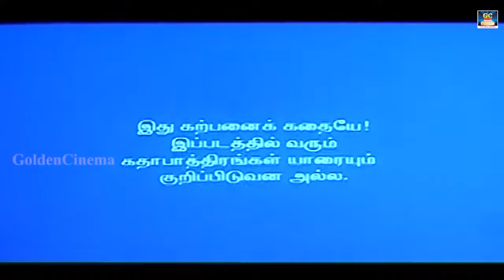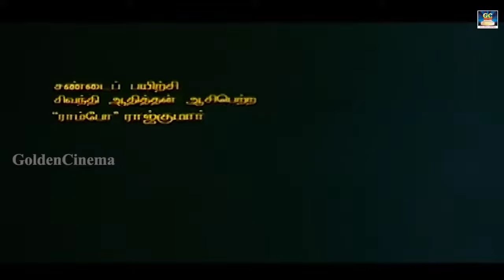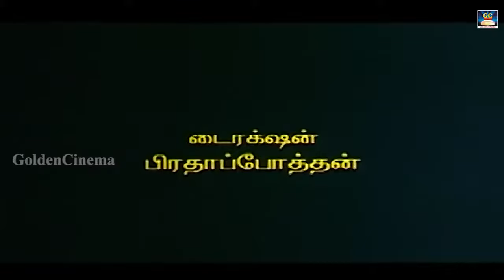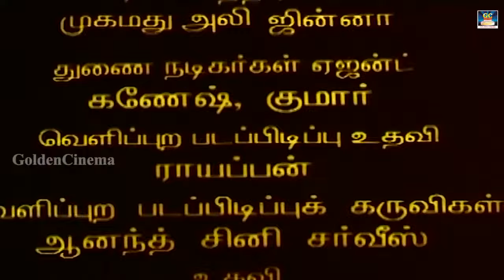Seevalaperi Pandi Full Movie | சீவலப்பேரி பாண்டி திரைப்படம் | Napoleon, Saranya | Drama Action Movie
Cast : Napoleon, Saranya, Ahana
Directed by :  Prathap Pothan

Seevalaperi Pandi Songs :
1.Tirunelveli Seemayile
2. Masala Araikura
3. Aruvi Onnu
4. Kizhaku Sivakayile
5. Oyila Paadum Paattula

Movies
ShortFilms
Special Programs
Events
Movie News